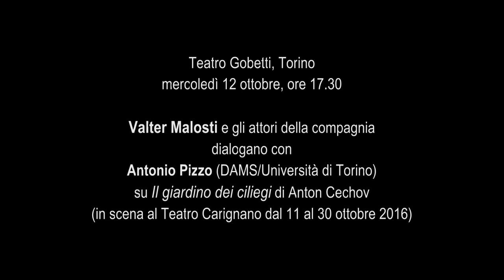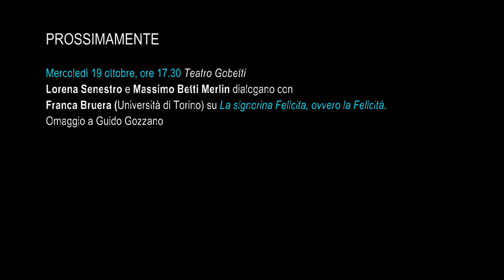Valter Malosti e gli attori della compagnia su "Il giardino dei ciliegi" - Retroscena 2016/17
mercoledì 12 ottobre, ore 17.30

Valter Malosti e gli attori della compagnia
dialogano con
Antonio Pizzo (DAMS/Università di Torino)
su Il giardino dei ciliegi di Anton Cechov
(in scena al Teatro Carignano dal 11 al 30 ottobre 2016)